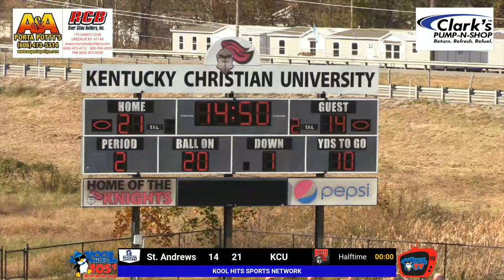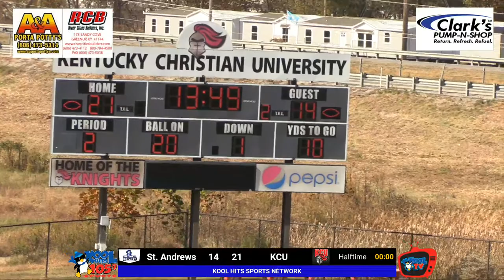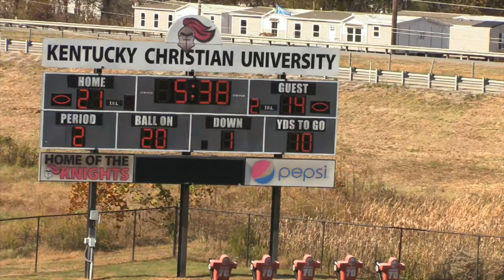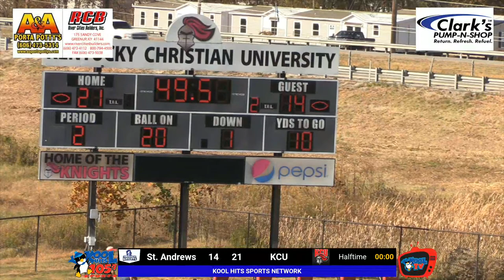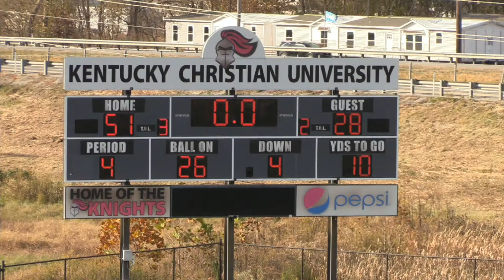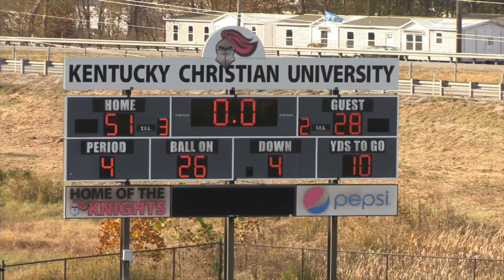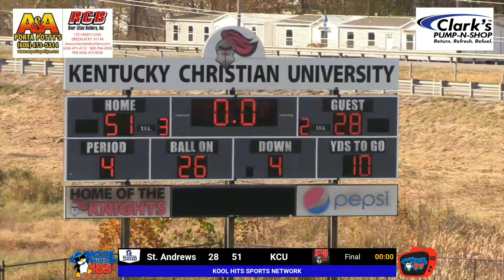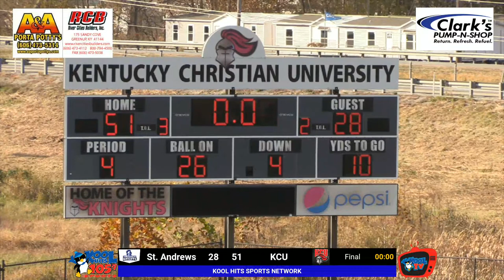KCU vs St. Andrews